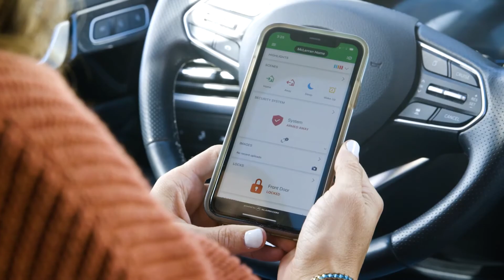Qolsys - IQ Panel 4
El IQ Panel 4 controla toda su casa con una sólida conectividad remota impulsada por Alarm.com. Mira cómo mamá y los niños salen de casa y con un solo comando desde su aplicación móvil, activa su sistema de seguridad, cierra las puertas, ajusta el termostato y enciende las luces. Todo es posible gracias a la tecnología de IQ Panel 4, con 6 potentes radios que controlan dispositivos de seguridad y protección de vida inalámbricos heredados, sensores PowerG encriptados de largo alcance, cerraduras y termostatos Z-Wave, y una fuerte conexión LTE y Wi-Fi de doble vía para la nube. Las automatizaciones ocurren fácilmente con las escenas de Alarm.com, y cuando llegan a casa, la llegada será igual de fácil con el desarmado sin contacto a través de Bluetooth.

IQ Panel 4 ya está disponible.